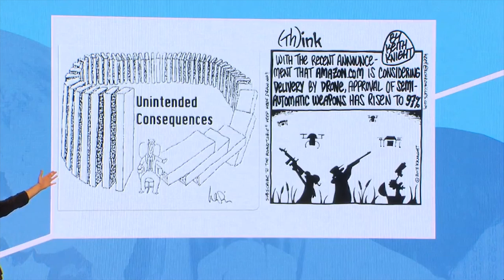Automation, machine thinking and unintended consequences. Futurist Speaker Gerd Leonhard GLS2015